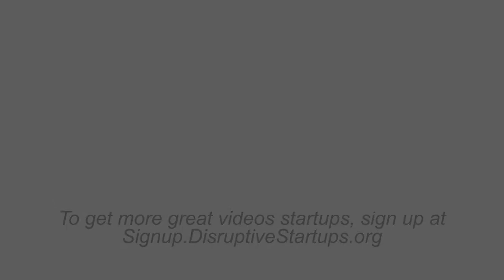Disruptive Startups 2 - Part 2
App Marketing: 00:05
Offline Advertising for an Online App: 02:50
Direct Mail: 03:37
Surprising Strategies: 06:38
BtoB marketing: 10:42

In this session we want to:
- Discuss marketing and sales of software - both as traditional software and as app-store / play-store software on mobile devices.
- Network with a few different folks - find out what everyone is doing.